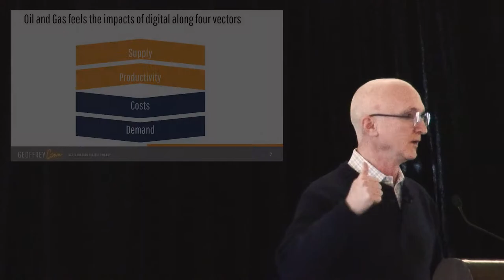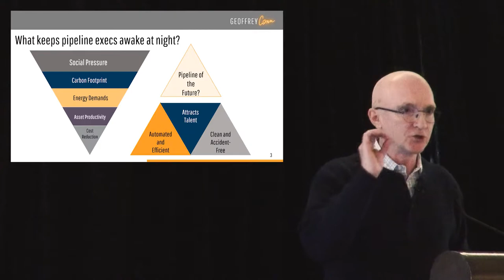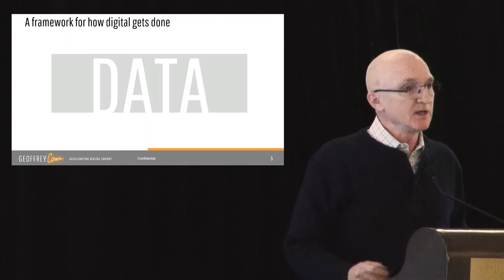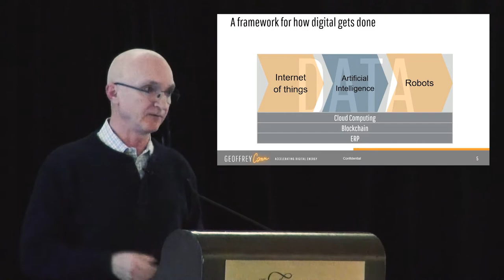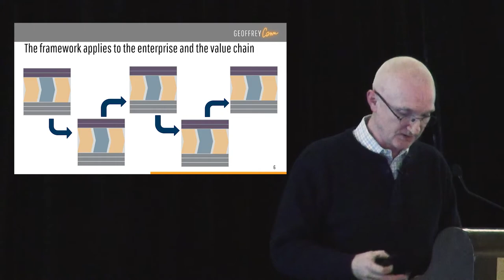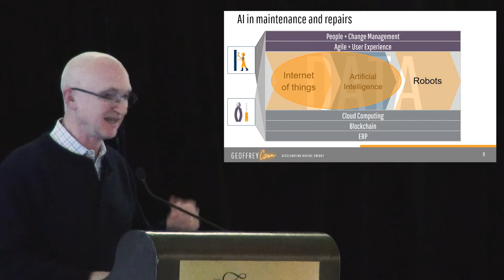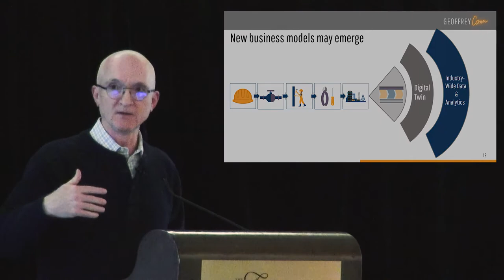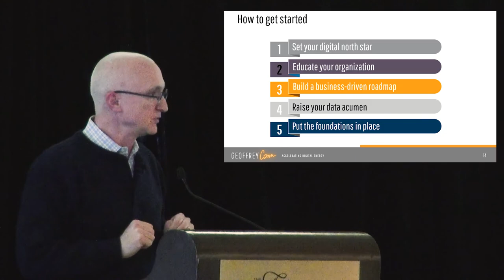Bits, Bytes, and Barrels: Digital and Artificial Intelligence in the Pipeline Industry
Who is the hero of the North American pipeline industry when it comes to digital innovation? No pipeline company in North America, based on research of 62 separate listed pipeline companies in Canada and the US, distinguishes their organisation from the competition based on their level of digital innovation. This presentation outlines what it would take to become a digital hero, and it starts with artificialintelligence AI.